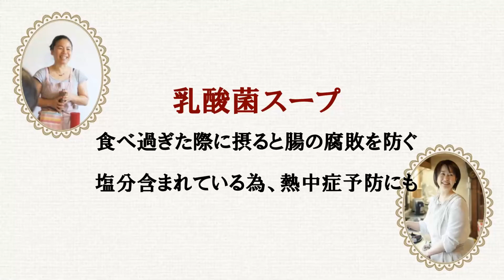腸活したい人は乳酸菌スープで！！！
◆◆ぷらすあみゅ〜ず◆◆
『発酵と薬膳のたべもの辞典』

今回は、『乳酸菌スープ』

FBで投稿後の反響が大きくワークショップを開催する事となりました。

日時：8月1日　日曜日　午前の部　10時～12時　午後の部　13時半～15時半
場所：吹田市某所（お申込み完了後お知らせします）
参加費：6000円

日時：8月20日　金曜日　14時～16時
参加費：6000円

腸活は、人のカラダにとって必要なこと。
カラダが喜ぶものは手作りが1番だと思っております。
ご自分にあった野菜や果物の選び方等座学もいたします。

《キャンセルポリシー》
準備の関係でキャンセルに関しては
下記のキャンセル料を頂きますので

一週間前まではキャンセル料なし
前々日までは参加費の50％
前日以降は参加費の100％

更年期と一括りするのではなく、ご自分の体と向き合う時間を作っていただけたらと思います。

楽しく・美味しく歳を重ねていきたいですね(*^^*)
共に、大人の階段を上って行きましょう♪

家庭の食卓の中には、たくさんの効能があります。
添加物がある物でも、時には薬膳になる場合もあるんです。
そう考えると食べもの全てに感謝と愛しさを感じてもらえると嬉しいです。

★★ぷらすあみゅーずの食の学び★★

ただ今準備中❗️

家庭の食卓に並ぶ食材には、様々な効能があり、食べる目的や食べる人の状態によって、その働きが変わってきます。
私たちは【食べてはいけないものはない！】というのをベースに活動をさせていただいております。

心の声を聴き、旬のものを知り、日々感謝を忘れず美味しものをいただきましょう(*^^*)

◆動画編集＆エンディングテーマ
「おにおんまーくBGM ver.」/さいきゆうこ

🌺ぷらすあみゅ〜ず🌺
コメント・ご質問はコチラ⬇︎

■柿本 恭子 プロフィール
柿本 恭子 （かきもと やすこ）

〈資格〉
・発酵ぷらす食養生 講師
・発酵郷土料理研究家
・醸せ師
・予防食養生士
・薬膳食療法専門指導士
・和学薬膳博士
・豆腐マイスター

滋賀県高島市・福井県若狭町・沖縄県をはじめ
各地で発酵・郷土料理を学ぶ

◇現在の活動
・東京 日本橋【一献三菜】アドバイザー
・国際薬膳学院 講師
・mumokuteki & primp and preen & yasuko kakimoto
コラボエプロン
【aging bell flower】
・企画販売
・宮古島マルキヨ味噌 商品開発
・その他各地で発酵ぷらす食養生講座を開催

■堀内知美プロフィール
堀内知美（ほりうちともみ）
ヘルスファシリテーター

〈資格〉
・国際中医師
・和学薬膳®︎博士
・国際中医薬膳管理師
・小児推拿セラピスト
・健康運動指導士
・経絡ヨガインストラクター
・障害者スポーツ中級指導員
・アタッチメントベビーマッサージインストラクター
・アタッチメント食育インストラクター
・着付け助教授

◇活動
・国際薬膳学院講師　生徒指導主事
・気軽にSante！主宰　　気軽に薬膳セミナー講師
・EPochおうち薬膳食医養成講座　講師
・NPO法人からだとこころのスクール　水泳指導員
・食材効能検定®︎共著

大阪を中心に食と運動で健康をサポートする
ヘルスファシリテーターとして、スーパーの食材で作るおうち薬膳講座や
障害者のための料理教室や水泳教室などを各地で開催